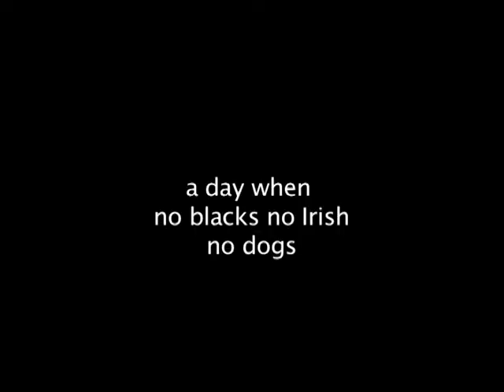Rachman by Charlie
Another perspective on Rachman